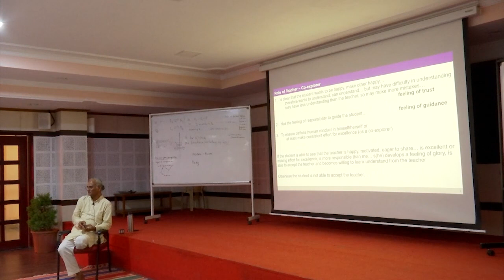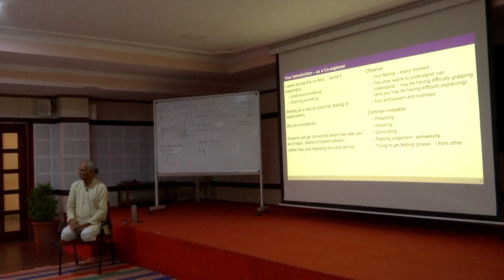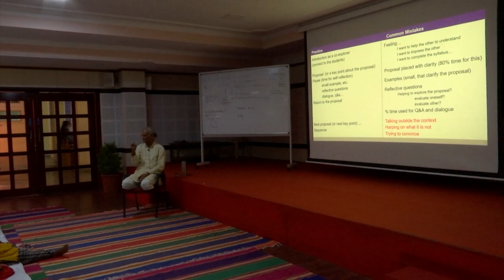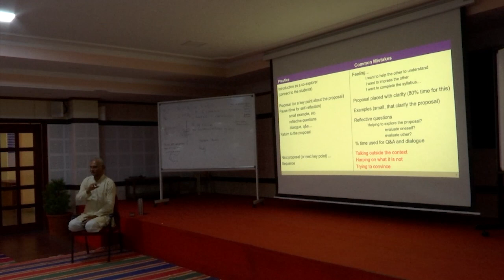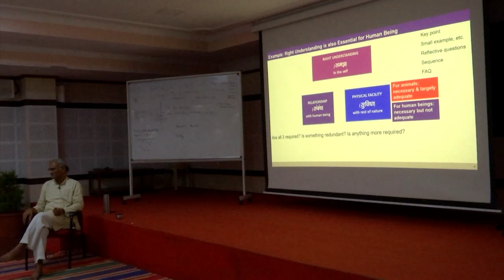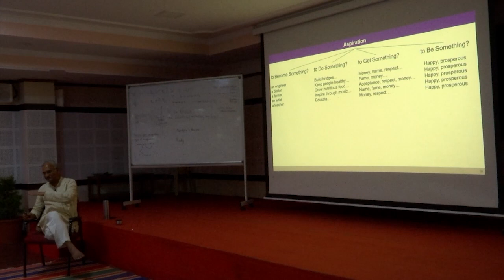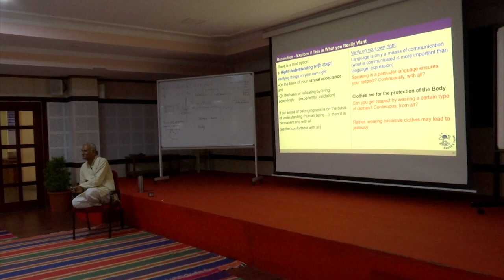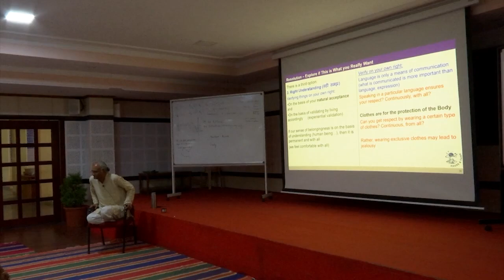How to Share Values (Tutorial)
UHV III 17 D6S3 How to Share Values UJ